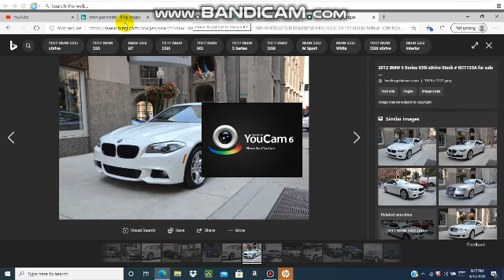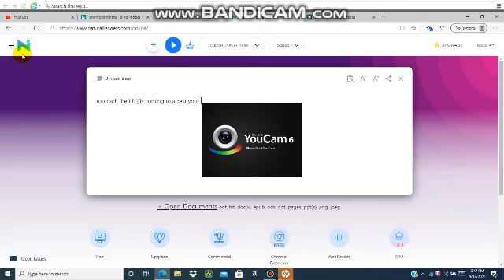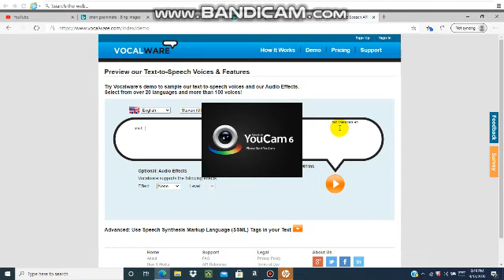An Elias D The Vyonder fanboy's butthurtness.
This is what happens when you bash my opinion on Elias D. Just like when people keep bashing my opinion on Alexander Painton last year. And then you make videos out of me for bullying Alexander Painton when I don't bully him anymore.